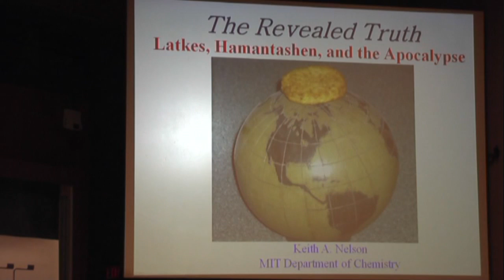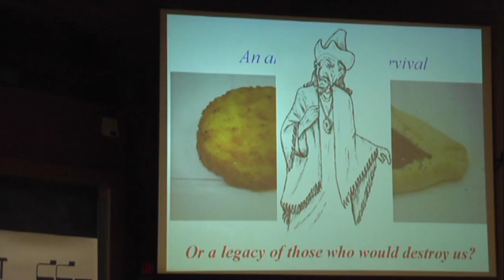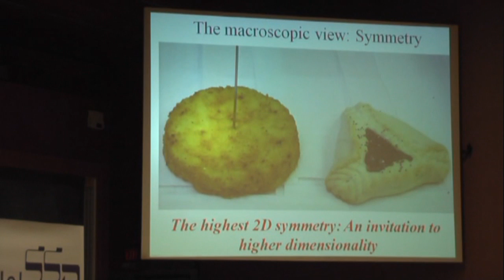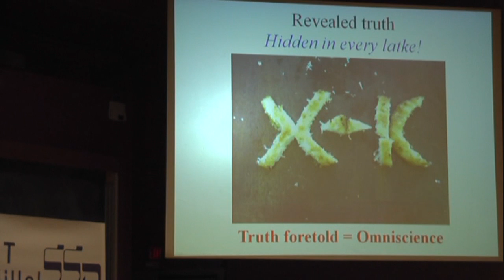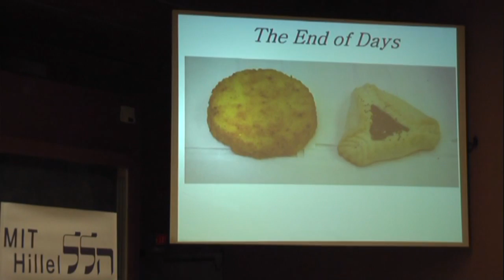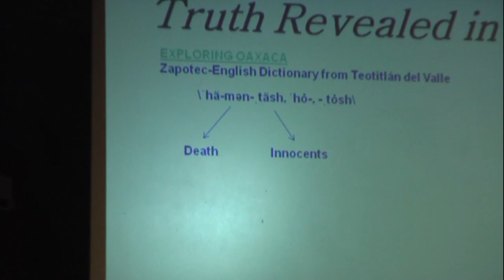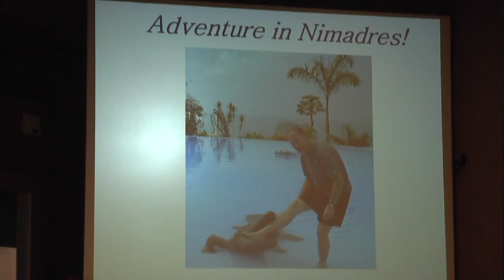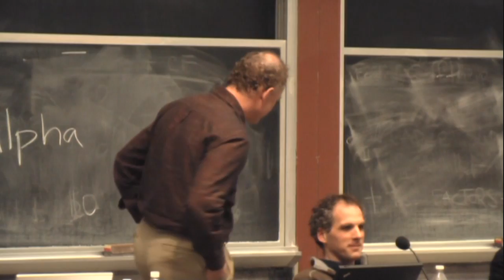MIT Latke-Hamentashen Debate 2009 - Keith Nelson (L3)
Professor Keith Nelson of the Chemistry department wraps up the debate for the latke team by narrating his divinely inspired mission and journey to investigate the true nature of the peaceful latke and the devil-ridden, Haman-infested hamentashen.